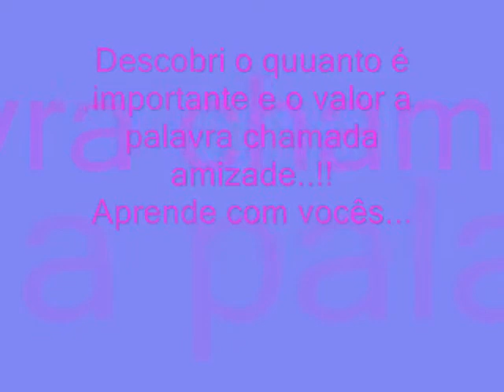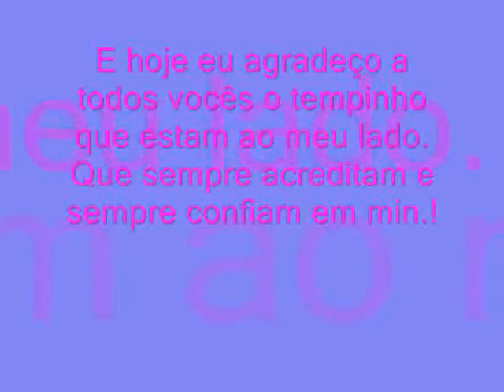Lomanto Júnior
Amizade não compra.. Conquista!